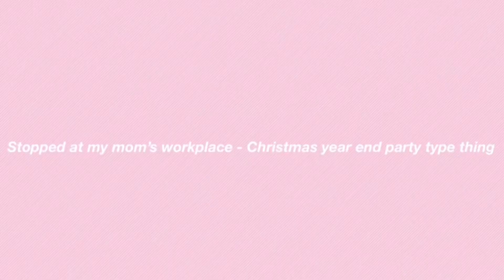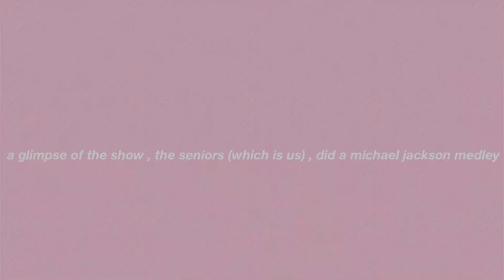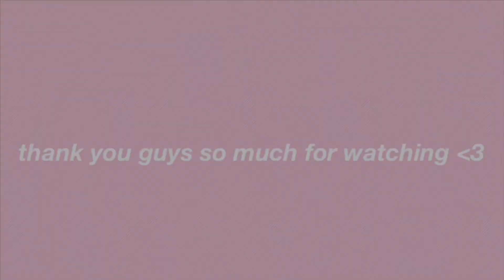VLOG : summer diaries ep1 - come with me to musical theatre rehearsals - see me perform😍| 22ka💗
heeey guys 😍 i filmed a ‘few days in my life’ video for you guys , i you want exactly sure what to title it 😂

i hope you guys enjoy this video 🥰 i enjoyed filming it for you guys and showing you guys what I get up to on my spare time 💕

faq

🤍full name: Thuthuka Nqubuka

🤍editing software: imovie

🤍current age: 16

🤍birthday: 19 June

tags💌: south africa, Vlog, roadto600subscribers, realistic, few days in my life, 22ka💗